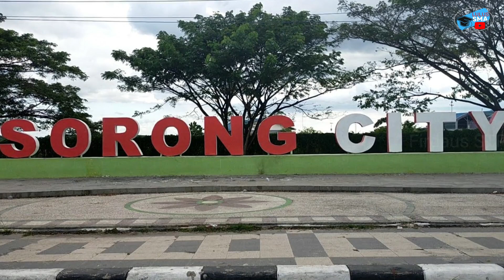PROVINSI DI PULAU PAPUA BERTAMBAH DARI 2 MENJADI 6 PROVINSI, PEMEKARAN PROVINSI DI PAPUA, BISA MAJU?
Hi Lumaners,

Terus menonton video-video di channel ini ya!